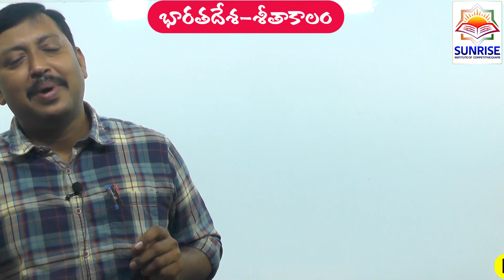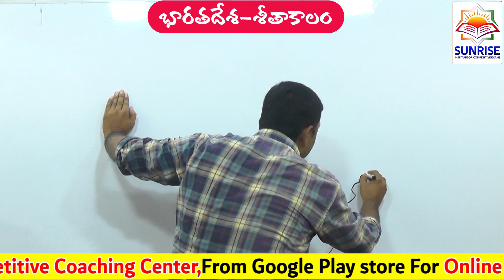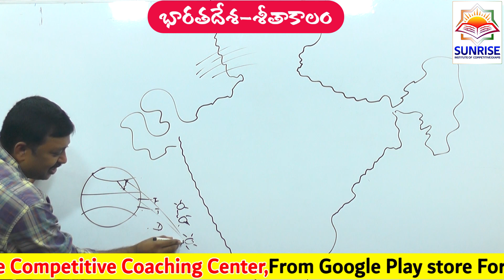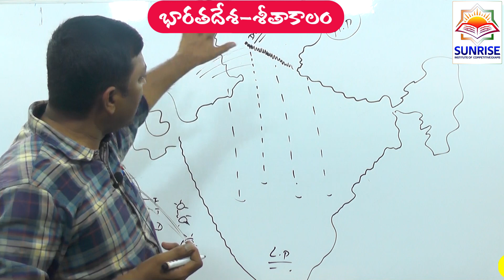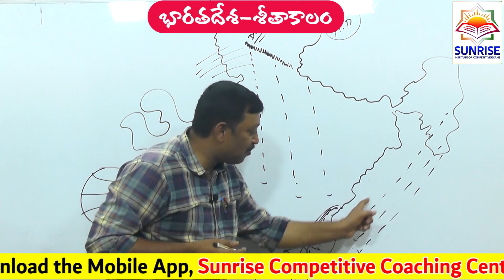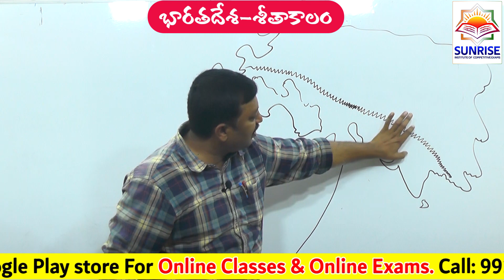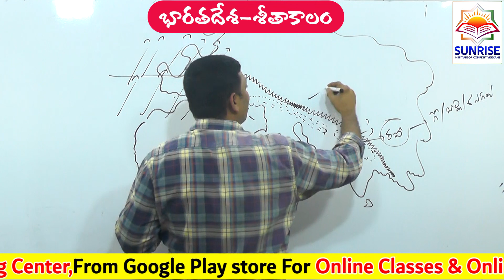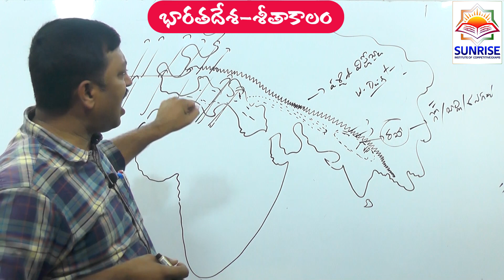India in Winter Season | Geography | by Jagan Mohan Reddy Sir.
Sunrise Institute of Competitive Exams.
TET+DSC, S.I-Constable Coaching Institution, Dilsukhnagar-Hyderabad.
Beside Dilsukhnagar Bus Depot, Prem Chambars 1st Floor.